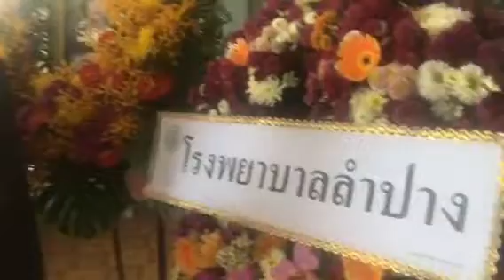“ทำสิ่งที่ไร้สาระ ให้เกิดสาระ” ขออนุโมทนาบุญกับครอบครัวคุณแม่นิพร ขันคำ อายุ 65 ปี ซึ่งเสียชีวิตจา